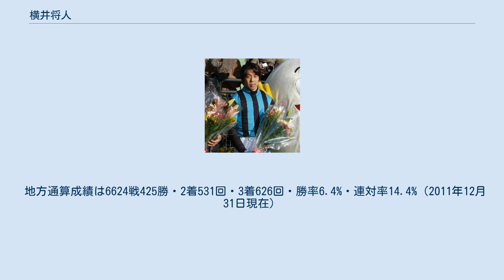横井将人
横井 将人（よこい まさと、1977年11月14日 -）は、地方競馬の名古屋競馬場・安部幸夫厩舎（2017年1月21日 - ）所属の騎手である。
 1998年9月29日付で地方競馬騎手免許を取得して藤ヶ崎一男厩舎に所属。
同年10月22日第16回名古屋競馬1日目第9競走サラ系B3組条件戦（441万円以上464万円以下）キタイセロードで初騎乗（12頭立て5番人気9着）。
同年11月3日第17回名古屋競馬4日目第1競走アラ系4歳4組条件戦（9万円以上73万円以下 ）をロイヤルライナーで優勝（9頭立て1番人気）し、14戦目で初勝利。
 2000年9月26日第15回全日本新人王争覇戦出場（12人中11位）。
 2002年地方競馬通算100勝達成。
 2003年3月13日第26回名古屋競馬3日目第12競走第2回アラブスプリング賞をケイウントップで優勝（12頭立て3番人気）し、重賞初制覇。
 2009年1月16日第21回名古屋競馬5日目第1競走サラ3歳5組条件戦をココナッツシスターで優勝（10頭立て3番人気）し、地方競馬通算300勝達成。
 2017年1月21日付で、藤ヶ崎一男厩舎から安部幸夫厩舎に所属変更することが発表された。